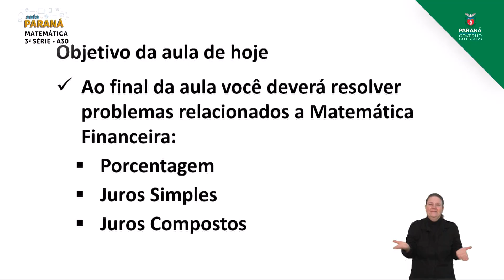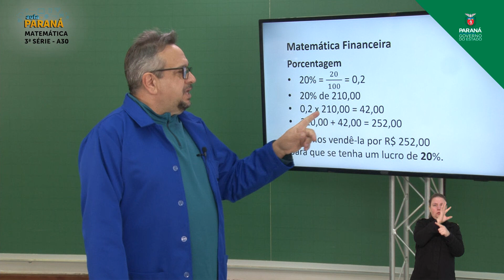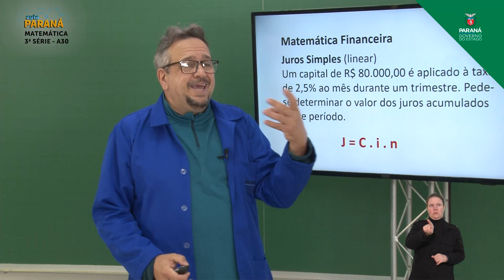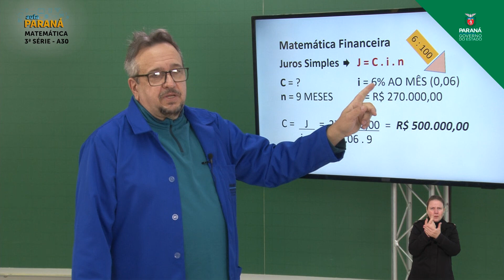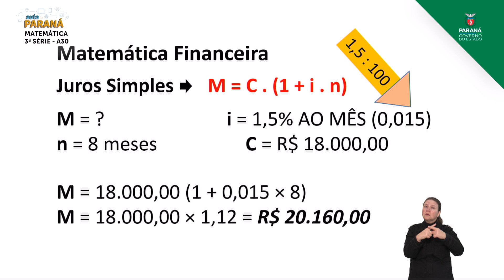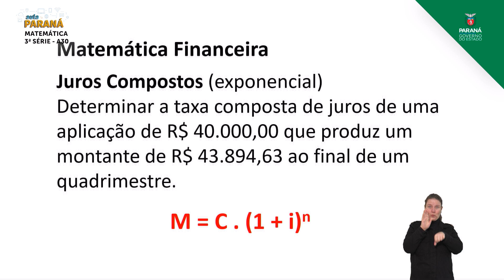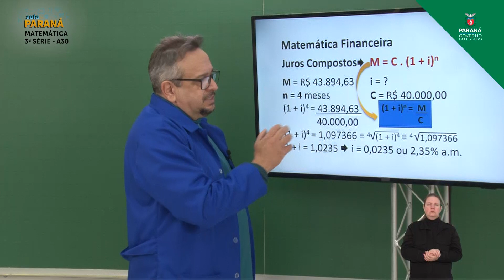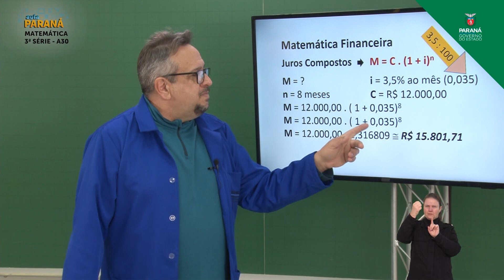3ª Série | Matemática | Aula 30 - Retomada: Matemática Financeira